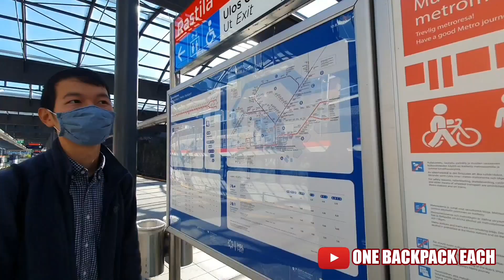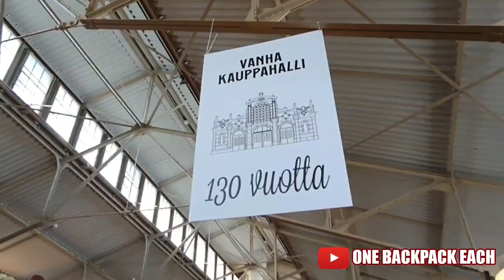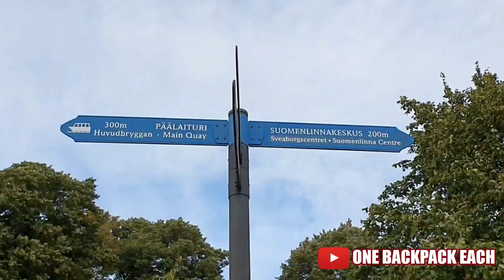Helsinki Ibukota Finlandia | Eropa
Helsinki adalah Ibukota sekaligus kota terbesar di Finlandia. Kota ini terletak dibagian selatan Finlandia, di tepi Teluk Finlandia dan Laut Baltik.
Daerah urban Helsinki termasuk Kota Espoo, Vantaa, dan Kauniainen, yang disebut juga Wilayah Ibukota dengan penduduk sebanyak 992.836 jiwa.
Sumber : Wikipedia

Footages Meliputi :
~ Katedral Helsinki
~ Perpustakaan Nasional
~ Market Hall
~ Hingga Pulau Benteng Suomenlinna yang masuk dalam Unesco World Heritage List.

All footages with
Samsung Galaxy S10 and at times aided with DJI Osmo Mobile 3 for extra stability

Salam Bersaudara
BLACKPACKER TV